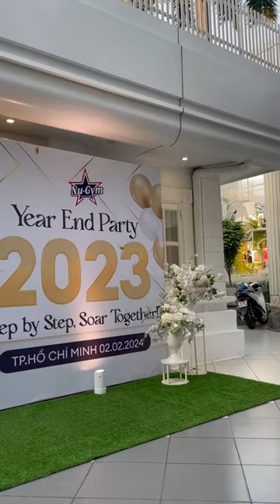Trailer sự kiện YEP NuGym 2023